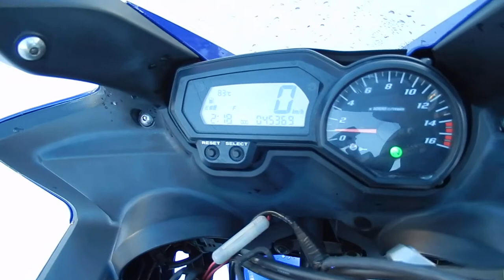No. B8094 YAMAHA FZ6-S